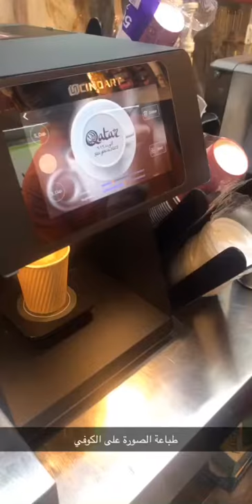Coffee art Print photo on coffe printer فن طابعة الصور على الكوفي طباعة الصورة على كاس الكوفي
جهاز طابعة تطبع اي صوره على كاس الكوفي شي حلو وجهاز رائع وجميل printer for print photo on cup of coffee very nice and smart
Coffee printer coffee art nice selfie’s add photo to
your cup of coffee printer machine
Qatar 2022 hot drink coffee coffee art